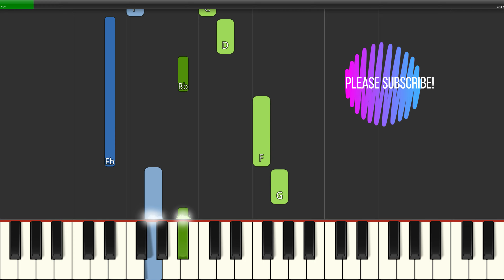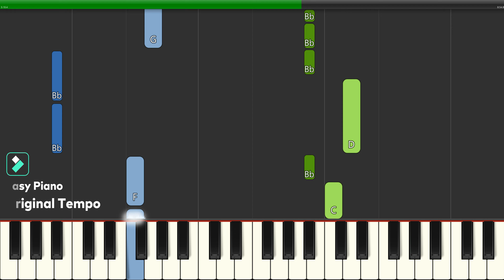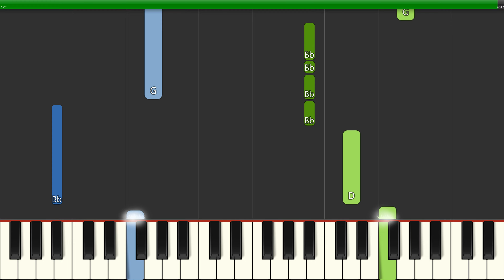SHAUN - Way Back Home ft. Conor Maynard (Slow Easy) Piano Tutorial 4K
Learn how to play SHAUN - Way Back Home ft.  Conor Maynard (Slow Easy) with this Piano Tutorial 4K video. Enjoy!
00:00 - Easy Piano Slow Tempo
05:30 - Easy Piano Original Tempo